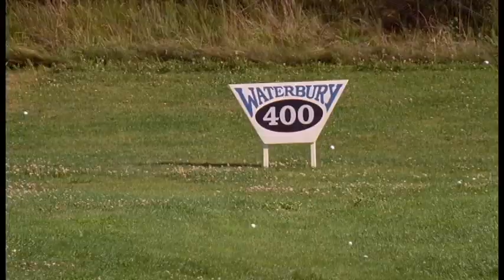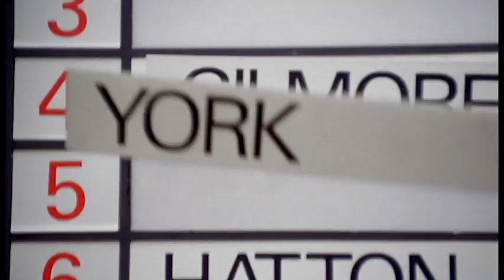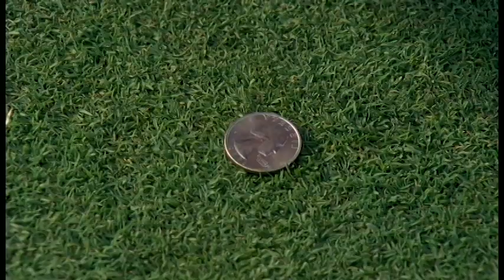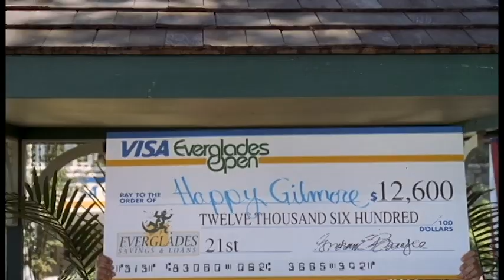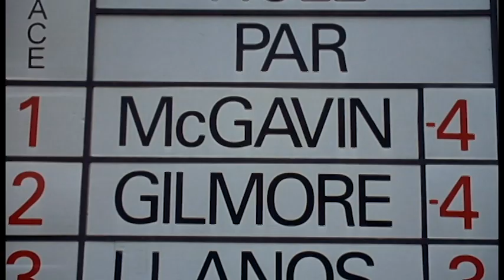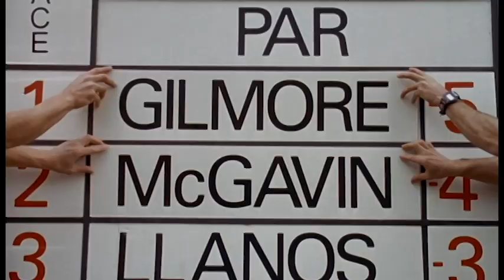Hockey player hits lady out of window with golf ball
A film about a failed hockey player who discovers his talent for golf and enters a high-stakes tournament to save his grandmother's house.